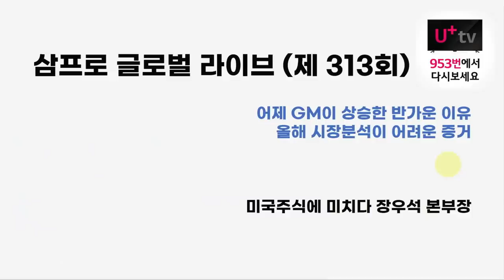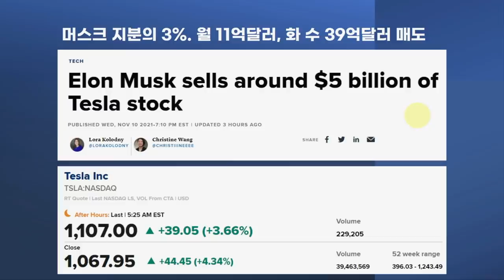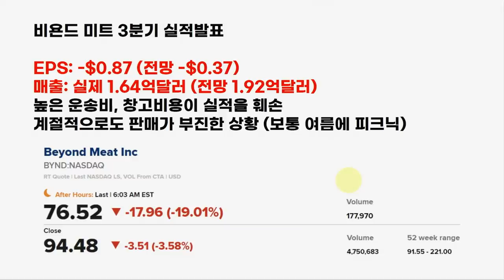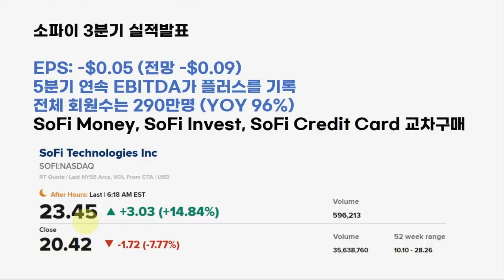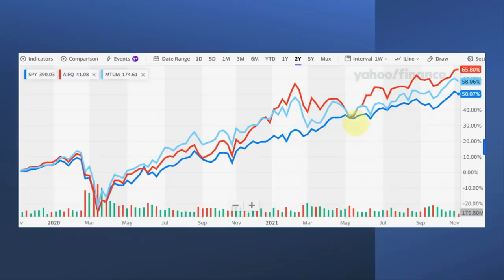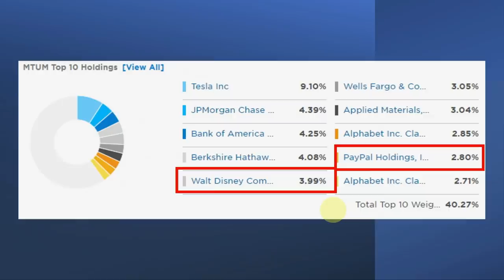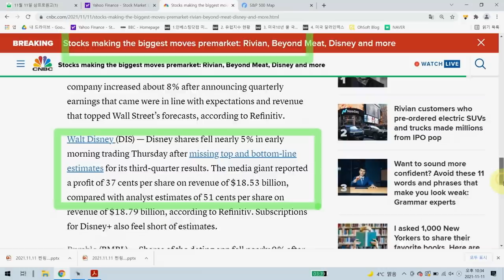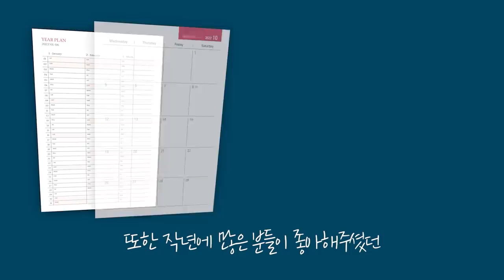[글로벌 개장시황] 반도체 쇼티지 해소? GM의 상승이 반가운 이유 f. 미국주식에미치다 장우석 부사장